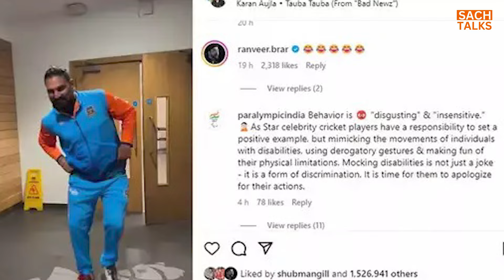पूर्व क्रिकेटर युवराज सिंह, हरभजन सिंह और सुरेश रैना को क्यों मांगनी पड़ी माफ़ी !